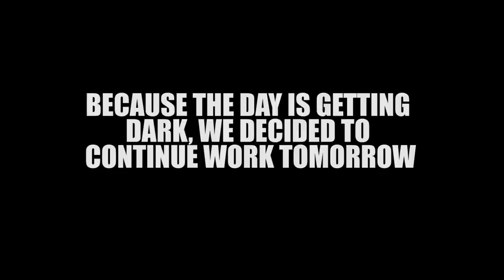The Easiest Way To Clean Abandon Plantation Using Dozer, Dozer Continues Clean The Bush Day 2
The easiest and quickest way to clean up an unkempt garden is to use heavy equipment, one of which is a dozer. One of the heavy equipment that is very suitable to work in forest locations in the mountains. Besides being easy to carry to the job site, this dozer does not consume too much fuel.
Here is the video of the easiest way to clean abandoned plantations using a dozer.

HEAVY EQUIPMENT:
1. DOZER: CAT D7R
2. MOTOR GRADER: MITSUBISHI MG330
3. BACKHOE LOADER: CAT 426F2
4. EXCAVATOR: KOMATSU PC200

VIDEOGRAPHY EQUIPMENT:
1. DRONE DJI MINI 2
2. CAMERA SONY EXPERIA 1
3. CAMERA IPHONE XS
4. ACTION CAM DJI OSMO